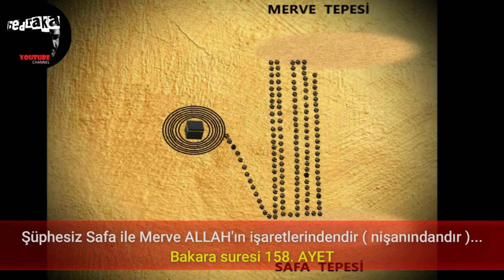ALLAH'IN İSMİNDEKİ MUCİZE | KABE SAFA VE MERVE TEPESİ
SELAM VE SEVGİLER GÜZEL İNSANLAR...
MÜSLÜMANLARIN YÜZYILLARDIR YAPTIĞI KABE ' yi TAVAF , SAFA İLE MERVE ARASI SA'Y İBADETİN ' DEKİ ASIL BÜYÜK SIR RI BİLİYOR MUSUNUZ ? , SİZDE MUCİZE GÖRMEYE HAZIR MISINIZ ? , ALLAH' IN İSMİ NASIL DA YERYÜZE NE YAZILIYOR BU VİDEO KAÇMAZ İYİ SEYİRLER...